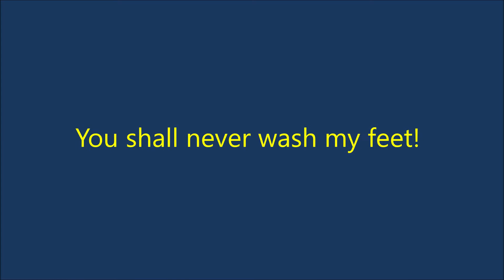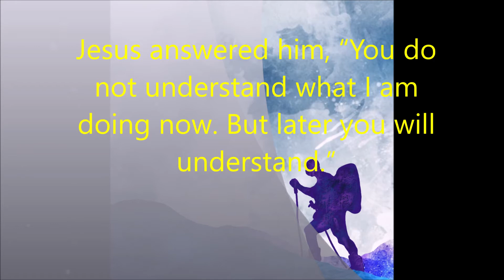9th April 2020: You shall never wash my feet!”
Today is the 9th of April 2020. Welcome to Walking the Way. My name is Ray. I really want to say thank you to everyone for listening in as we continue to explore what it means to have a regular rhythm of worship.

Credits
Opening Prayer

Bible verse
John 13:6-9
Thought for the Day
Ray Borrett

Bible Passage
John 4

Modern English Version (MEV)
The Holy Bible, Modern English Version. Published and distributed by Charisma House.

Partnering with Walking the Way

To contact Ray:
Please leave a comment or a review. I want to find out what people think and how we make it better.